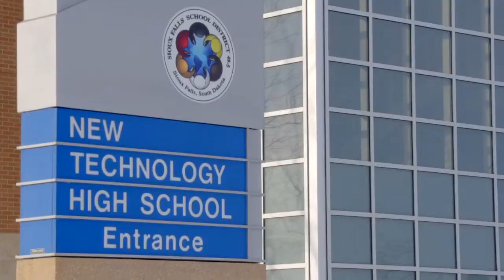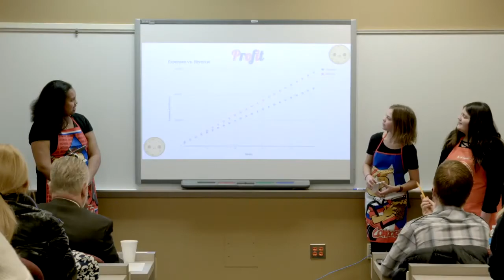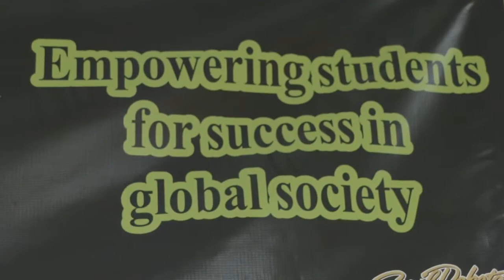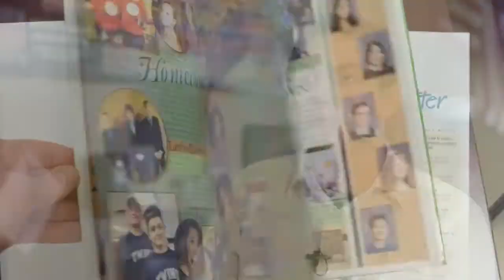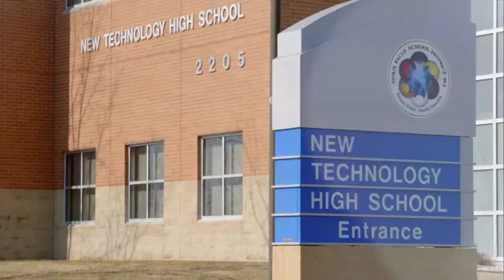Sioux Falls New Tech Recruiting Video